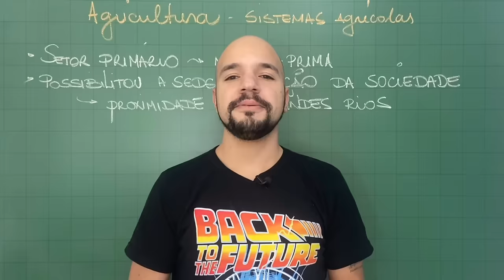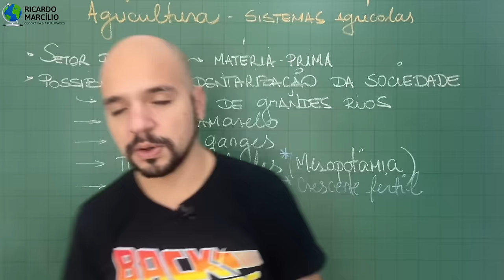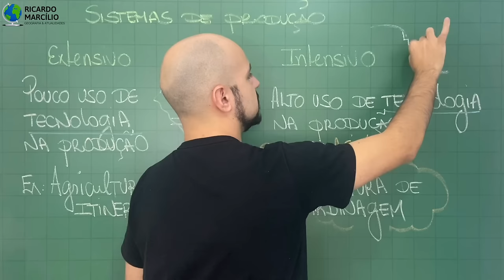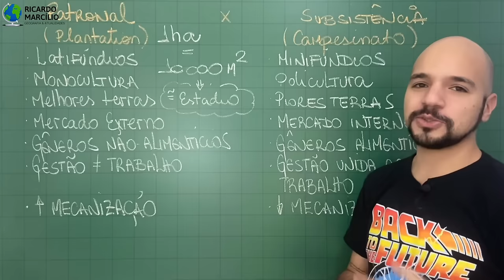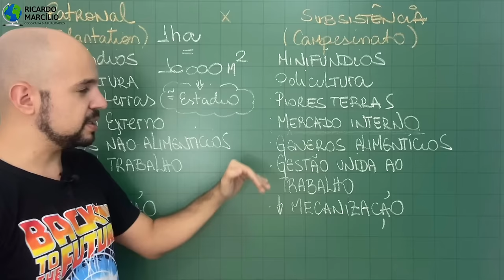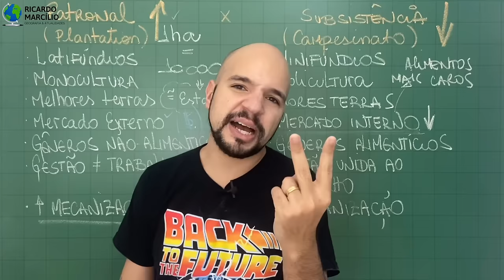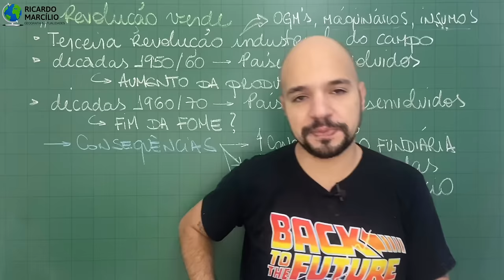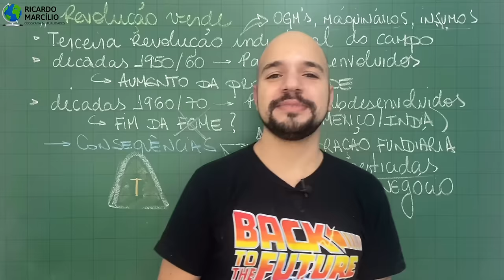Agricultura: Sistemas agrícolas e modos de produção (AULA COMPLETA) | Ricardo Marcílio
Aula completa sobre os principais sistemas de produção e formas de agricultura e pecuária, levando em consideração os modos intensivos e extensivos, agricultura de plantation (patronal), subsistência, familiar e comercial, além de discutir a revolução verde.